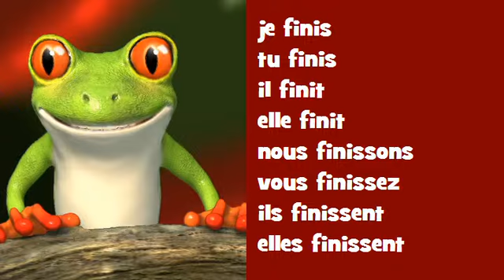Französisch Konjugation Gesang ♫♫♫ # Verb = finir